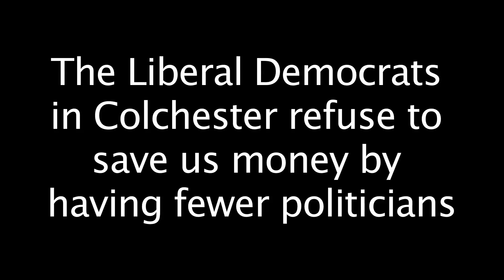Darius 'Table Top Football' Election film 2014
3rd film from Darius

promoted by Jim Musk on behalf of Darius G Laws both of Unit C2 East Gores Farm, Salmons Ln, Colchester, CO6 1RZ